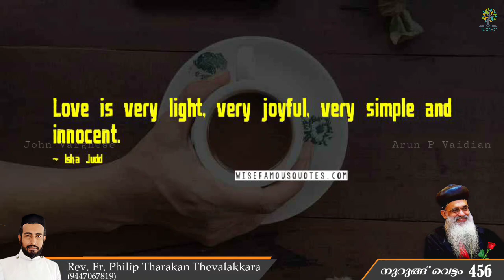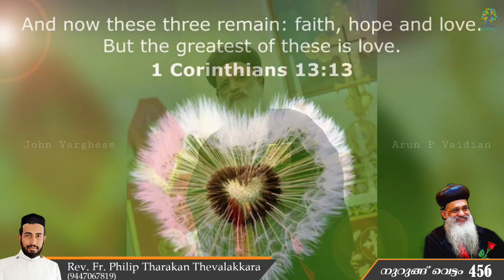ഇടയവഴിയിലെ സ്നേഹ നിലാവ് | Nurung Vettam 456 | Rev.Fr.Philip Tharakan | മലങ്കരയുടെ വലിയ ഇടയന് വിട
ഇടയവഴിയിലെ സ്നേഹ നിലാവ്